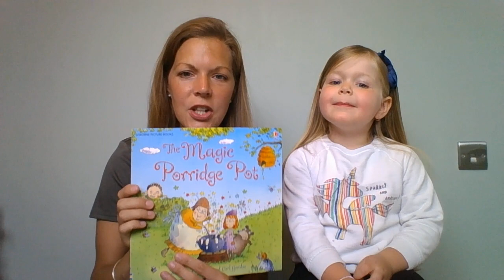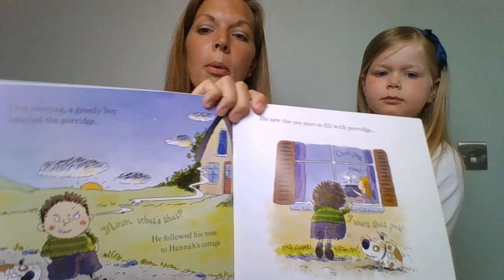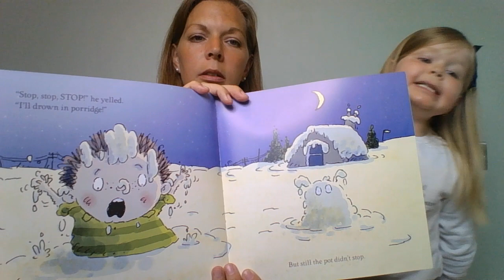Mrs Lee reads The Magic Porridge Pot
Mrs Lee has only one helper this week!